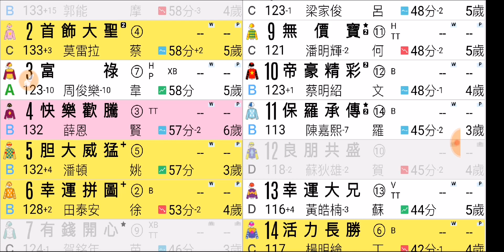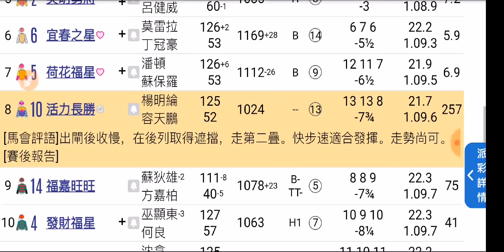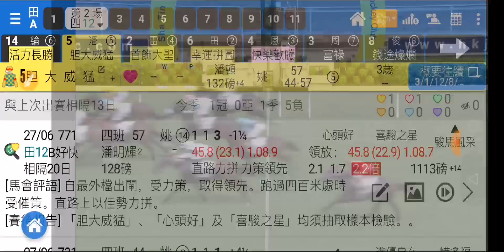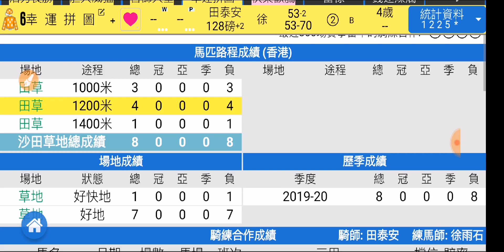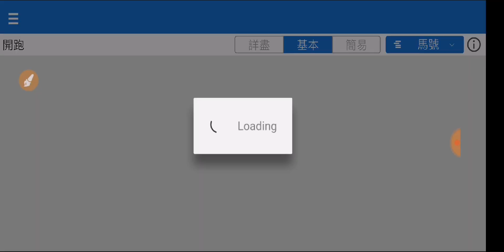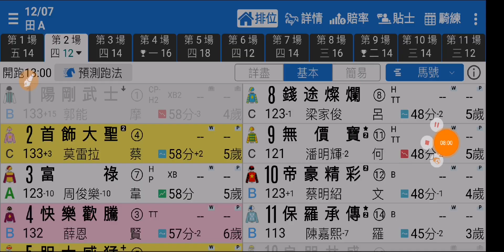香港賽馬 12-07-2020 沙田草地日賽 - 波仔講馬 第2場 活力長勝 大樹遮蔭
2020年7月12號 (星期日) 沙田草地日賽，堅仔馬評家波仔所有場次嘅貼士都已經 post 咗響堅仔 App 入面嘅「貼士」欄！首兩場免費用戶都可以睇到，以下條片係佢第2場嘅心水。即刻 click 入以下條片，睇下除左「活力長勝」之外佢仲揀左邊咩腳？睇完貼士，再配合埋堅仔十式揀自己嘅心水馬，咁就更加好玩啦！